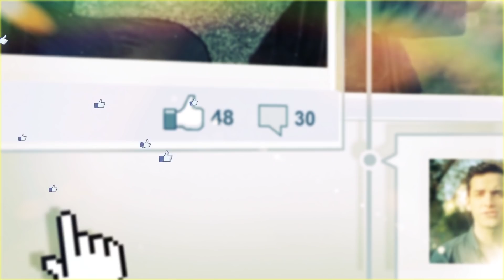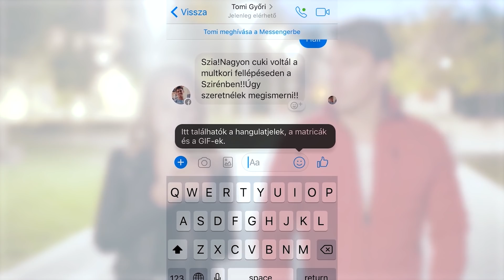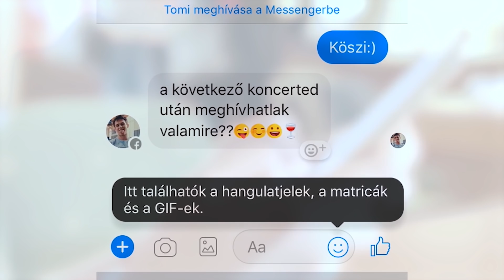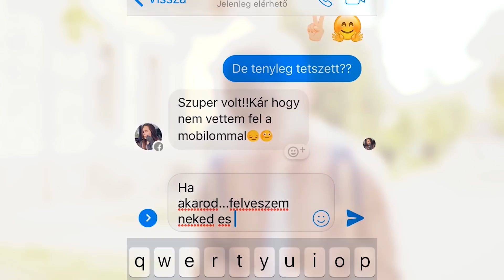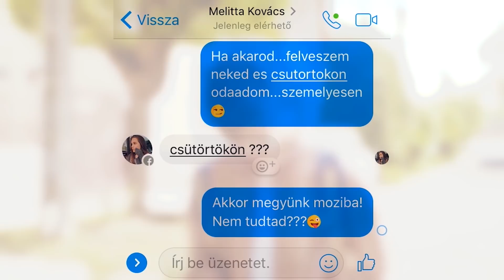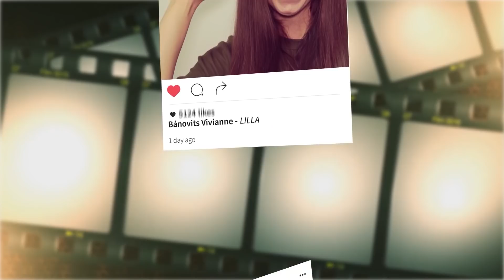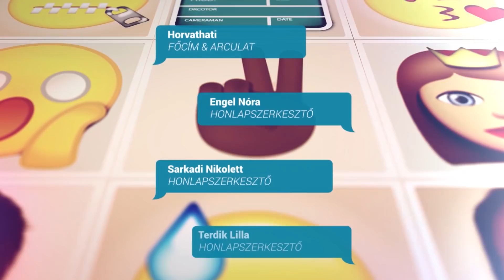Holnap tali! 101. epizód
Mírának van egy ötlete, hogyan derítse ki Bori, hogy Robi megcsalja-e. Hogy mit talált ki pontosan, az a Holnap tali! 101. epizódjából kiderül!

A napi HOLNAP TALI epizódokat, illetve érdekes cikkeket, ajánlókat, extra tartalmakat megnézheted a oldalon.

►Az M2 Petőfi TV-n minden hétköznap 21.00 órától

Itt a YouTube-on pedig exkluzív tartalmakkal készülünk neked. Tarts velünk!